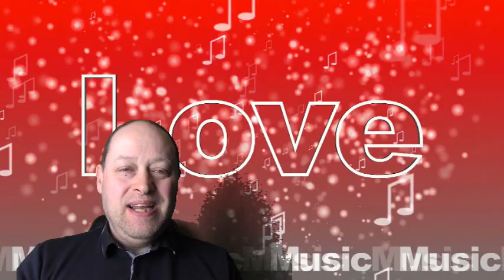Can You Feel The Love Tonight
This is the tune famously played in The Lion King by Elton John.